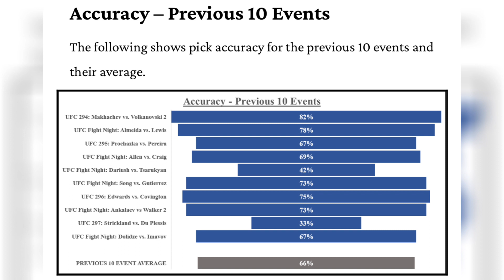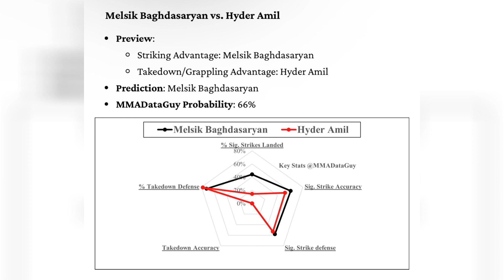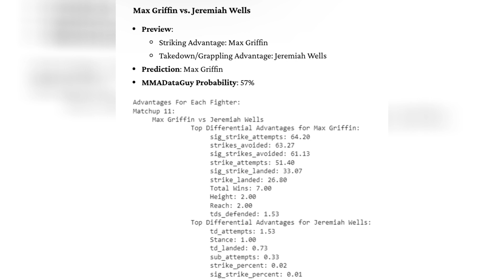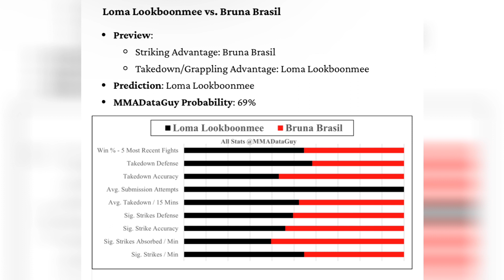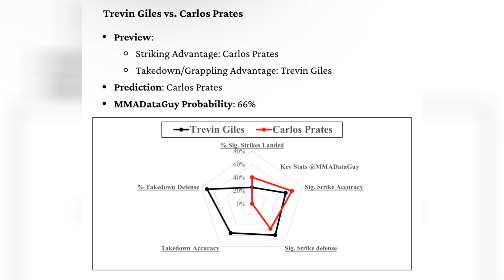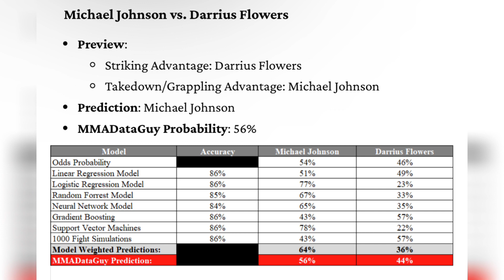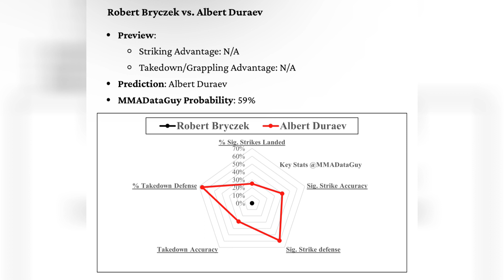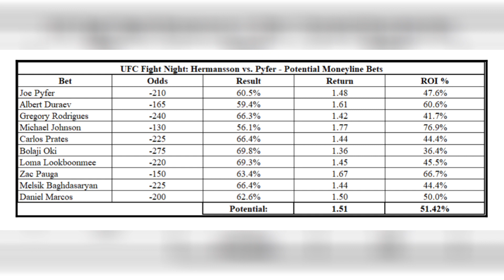UFC Fight Night Hermansson vs Pyfer - Full Card Predictions and Breakdown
Join us this Saturday for UFC Fight Night featuring Hermansson vs. Pyfer, as we dive into each fight with comprehensive analysis powered by data science. In this video, I'll be sharing insights from six different prediction models, outcomes from 1,000 simulated fights, in-depth fighter stats and advantages, and meticulous data analyses for each matchup. Expect to get my expert picks, along with betting tips that consider the models' probabilities and potential returns. Whether you're a seasoned bettor or a UFC enthusiast keen on the numbers behind the brawls, this video promises to enhance your viewing experience with actionable intelligence.

We'll kick things off by revisiting the accuracy of our models over the last 10 events, boasting an impressive 66% hit rate. From the preliminary bouts to the main event, each fight is dissected to offer you a unique perspective that blends statistical rigor with the unpredictable nature of combat sports. Expect detailed breakdowns, including:

- Daniel Marcos vs. Aoriqileng, highlighting Marcos's grappling edge against Aoriqileng's striking prowess.
- Melsik Baghdasaryan vs. Hyder Amil, showcasing Baghdasaryan's volume striking against Amil's precision.
- The strategic stand-up battle between Zac Pauga and Bogdan Guskov.
- Max Griffin's experience and reach advantages in his matchup with Jeremiah Wells.
- The tactical duel between Devin Clark and Marcin Prachnio.
- Loma Lookboonmee's grappling against Bruna Brasil's reach and accuracy.
- Damir Hadzovic's ground game facing Bolaji Oki's high-volume striking.
- Trevin Giles's wrestling against Carlos Prates's striking clinic.
- The grappler vs. striker showdown between Rodolfo Vieira and Armen Petrosyan.
- Michael Johnson's defensive skills tested by Darrius Flowers's accuracy.
- Brad Tavares vs. Gregory Rodrigues in a battle where experience meets aggressive striking and grappling.
- Robert Bryczek's octagon wisdom against Albert Duraev's ground control.
- The closely matched Dan Ige vs. Andre Fili, where strategy could tip the scales.
- The main event: Jack Hermansson's striking finesse against Joe Pyfer's grappling.

Each analysis culminates in a calculated win probability, providing a solid foundation for my final picks and betting recommendations. Dive into the data with us, and let's uncover the intricacies that could determine the victors of the night.

Your engagement fuels our dedication to bringing detailed, data-driven fight analyses. The journey to each event is a marathon of data gathering, analysis, and content creation—all aimed at enhancing your UFC experience. Thank you for joining us on this deep dive, and remember to gamble responsibly. See you in the next breakdown!